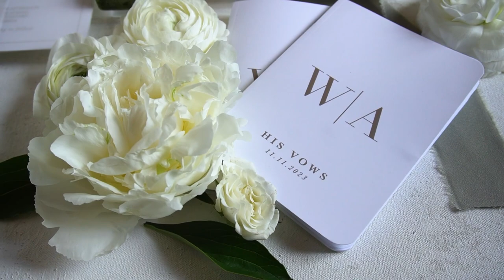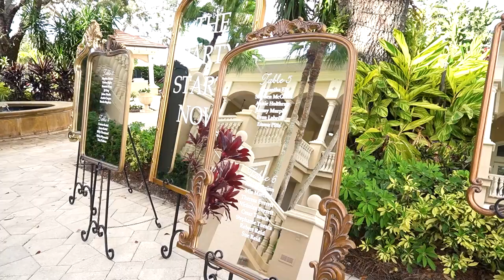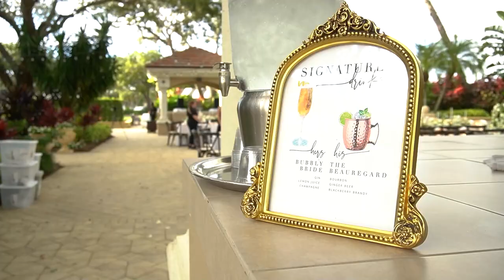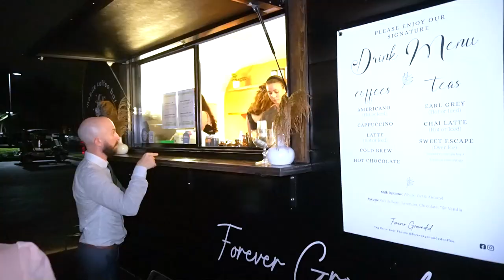The Club at The Strand Wedding Video Naples, FL Addison + William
Videographer: Jay with Complete Weddings + Events
Venue: The Club at the Strand - Naples

Amazing was the word of the day! If you couldn't make it that day, it's okay because you can see the exciting story of their wedding day and stupendous moments captured in their wedding video! Weddings melt our hearts every single time! Do you feel the same?

Have questions on planning your big day? We can help.

Complete Weddings + Events is a fun company that provides DJ, Lighting, Video, Photography and Photo Booth services for weddings and events. We even do day-of coordination and special effects like fog, cold sparks and animated monogram lighting! And we've been doing it for a very long time! Complete helps coordinate & plan, shoot great photos, capture compelling video, and provide the perfect soundtrack for the day. And we do it with heart, feeling, emotion and the perfect amount of cleverness. So whether you googled "dj fort myers", "dj", or even "party venues near me" don't worry, we've got you covered! Yeah, at Complete Weddings + Events our motto is "WE DO"!

PS: Here are a few of our very favorite wedding venues in the Fort Myers, Sarasota, and Tampa areas (We know you'll like them, too)